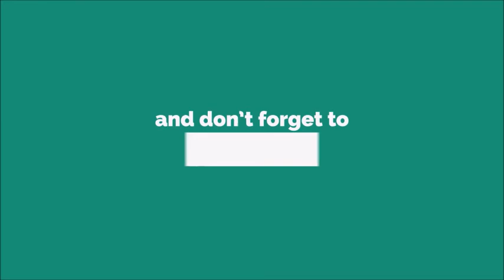Baig 2018 Ringtone